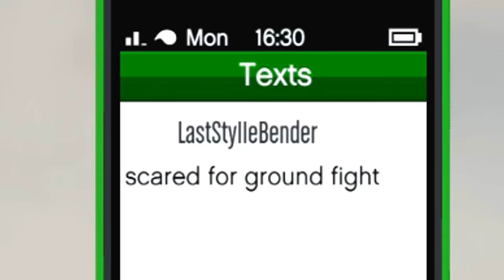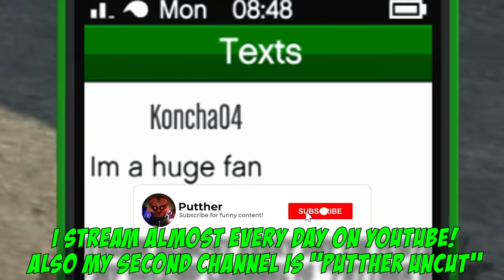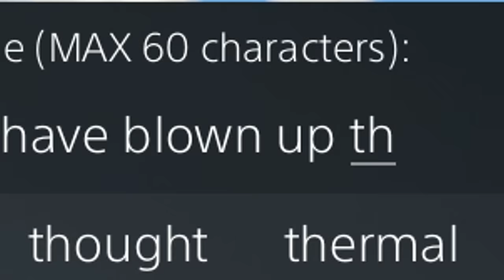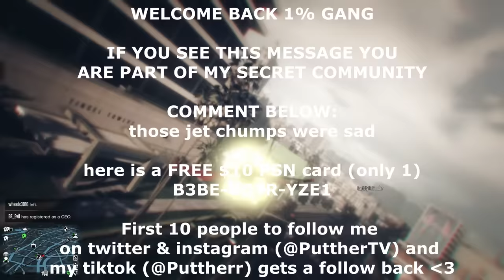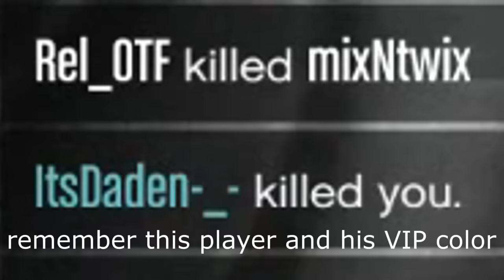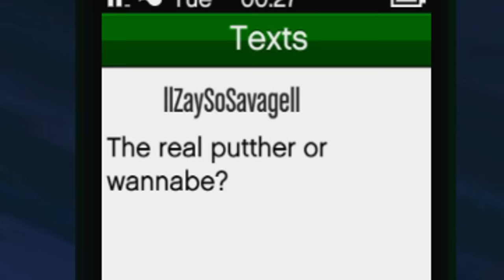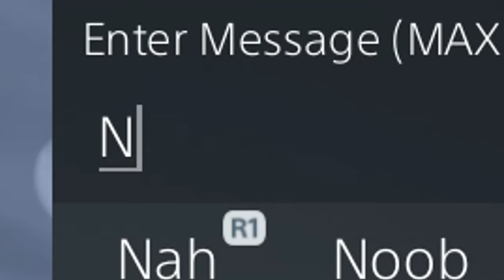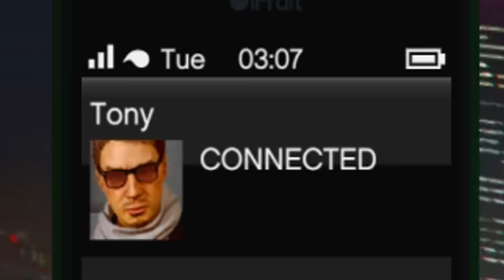Foolish Cargo Griefers Jump Me 4v1 But Fail Miserably on GTA 5 Online!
I saw one jet griefer trying to destroy someones cargo in free mode on gta online. That's when I went after him. After, another group of 3 players came after me on their oppressor and jets in gta 5.

🖥️  PUTTHER'S GAMING PC (Up to 200$ Discount use code PUTTHER)

👾 PUTTHER'S TWITCH!